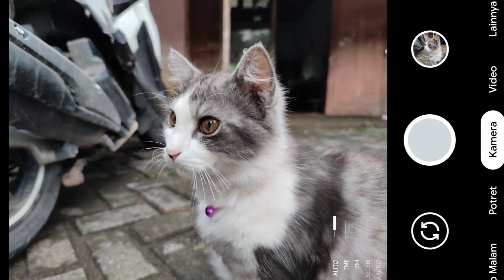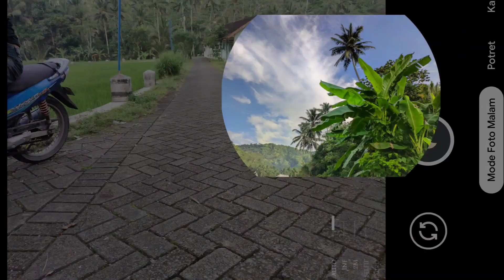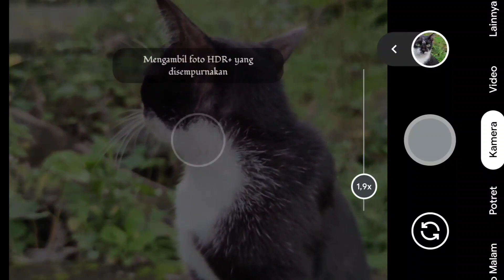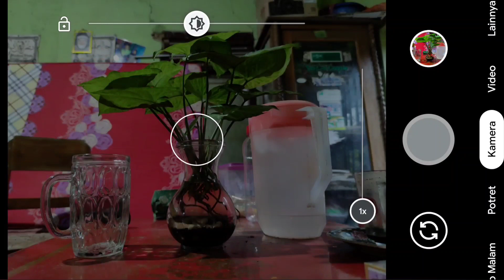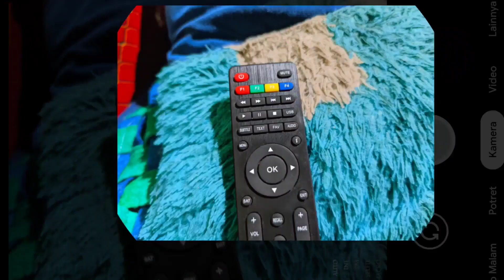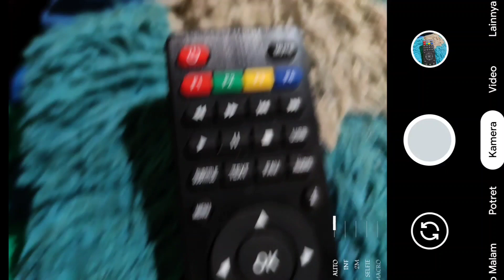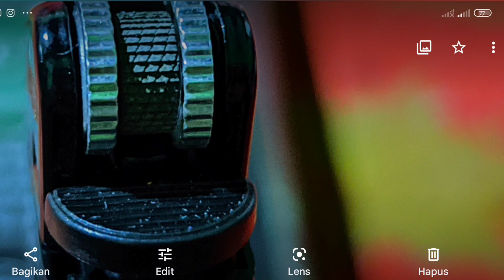GCAM NIKITA CONFIG ULTRA MACRO V3 BY KANG HUDA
Config Spesial Buat Objek Benda / Hewan / objek Macro warna Full Color

Semoga Bermanfaat .